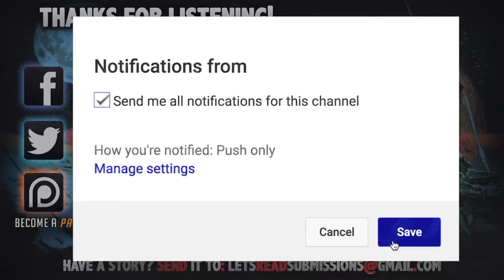11 True Scary PIZZA DELIVERY Stories From Reddit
Today on Let's Read! We get an extra large, hold the death...

TIME STAMPS:
1►0:00
2►2:39
3►14:19
4►17:42
5►21:02
6►29:22
7►31:34
8►40:10
9►42:07
10►43:30
11►44:25

Gameplay: Little Nightmares